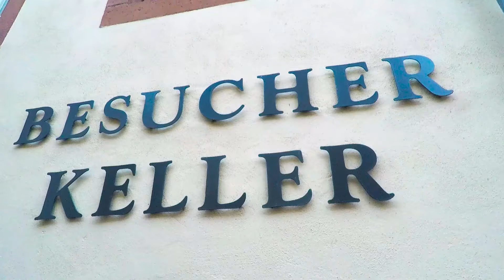ZIEMANN HOLVRIEKA with film crew at Faust Brewery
Oh, what's going on here?
We are at the Faust brewery with a film crew, as we have built beautiful, modern, new tanks for Faust.
You'll soon see what these tanks look like and how ZIEMANN HOLVRIEKA mastered the tricky insertion and positioning of these tanks!